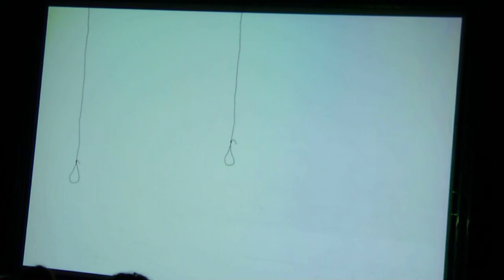Lee Ranaldo Bananada 2018 - 8/5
Lee Ranaldo é um guitarrista único, e ele é claramente capaz de trabalho transcendente. Com Sonic Youth, ele emprestou uma textura hipnótica e uma personalidade distintamente afável a alguns dos maiores discos de rock da história, e empurrou os limites de seu instrumento de maneira emocionante em seus lançamentos solo mais experimentais.